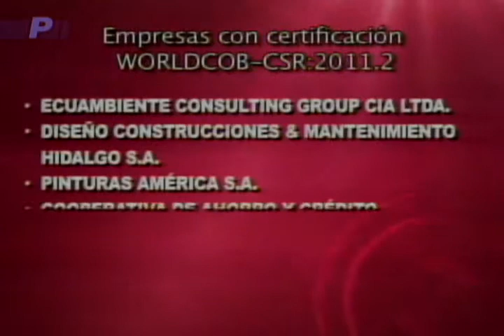II Encuentro de responsabilidad social empresarial gratuita para empresarios ecuatorianos